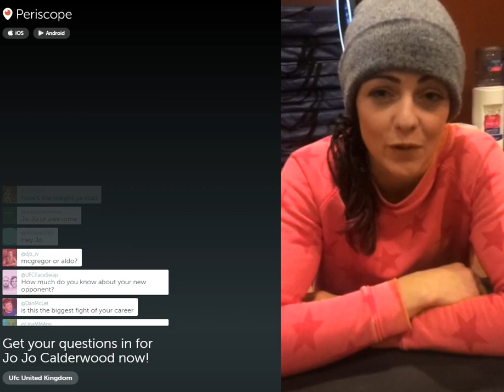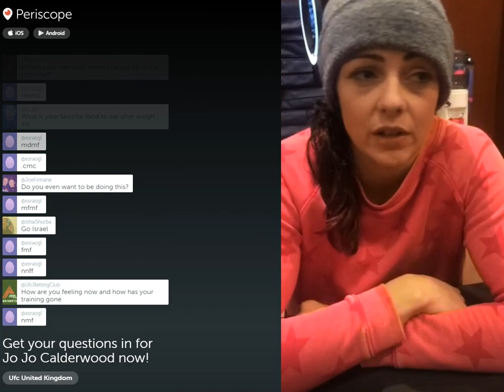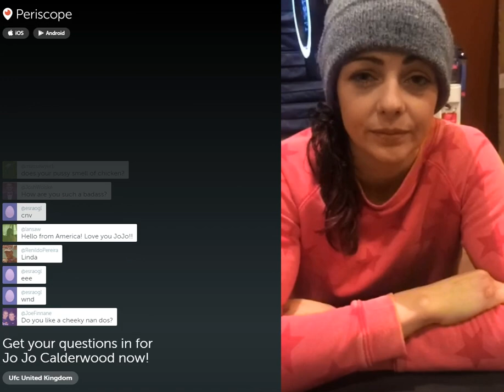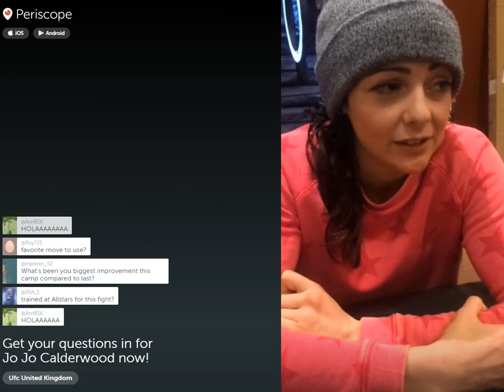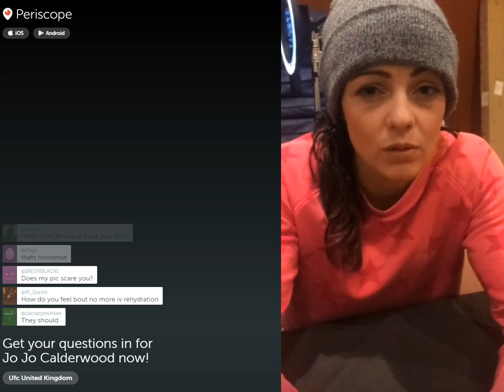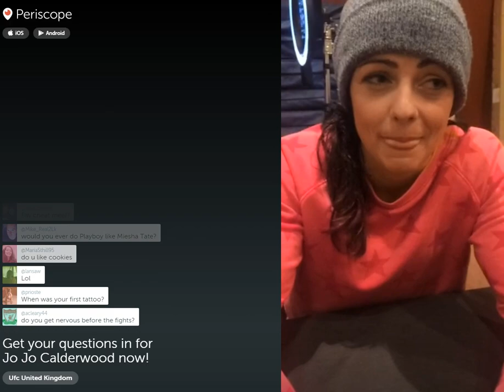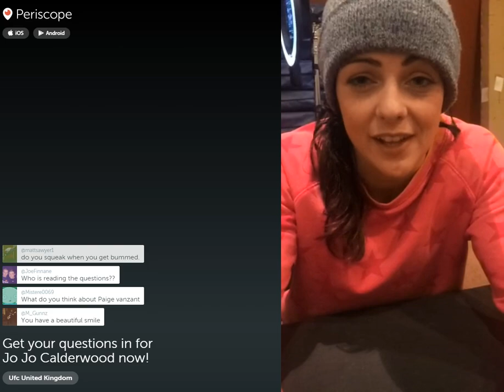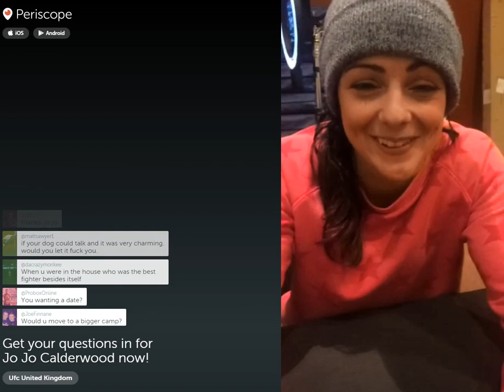Joanne Calderwood - Periscope - (2015.07.14)